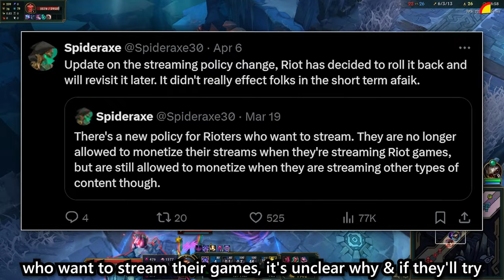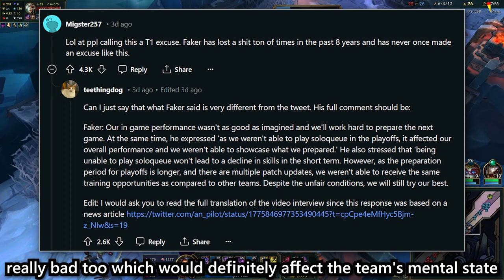Most anticipated return is sooner than we think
Arena release date , 2v2v2v2 mode LoL 2024
Latest info for Arena & Dev update video , Vanguard blog

T1 / Faker comments on DDoS situation